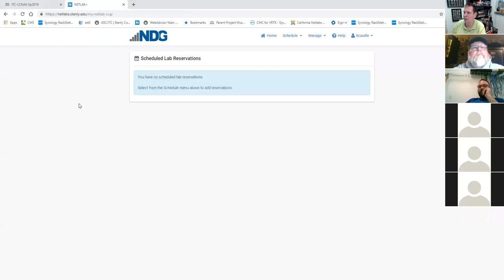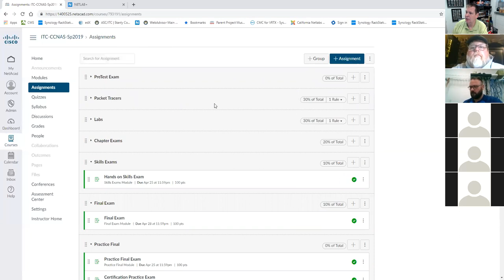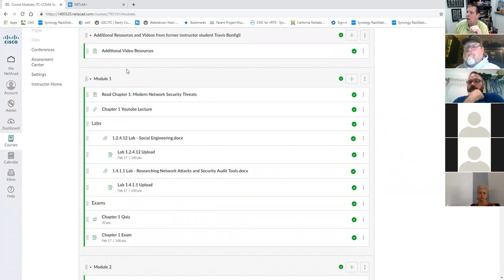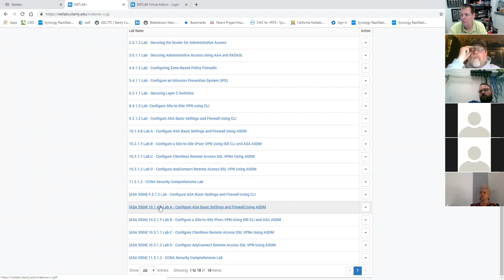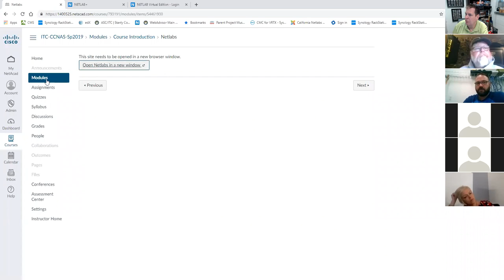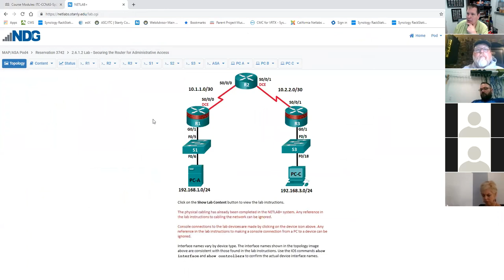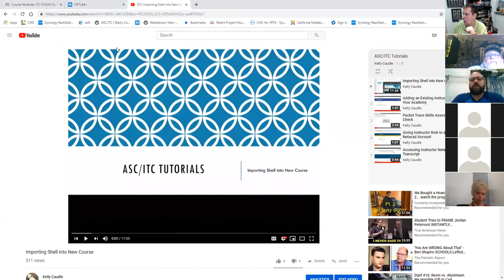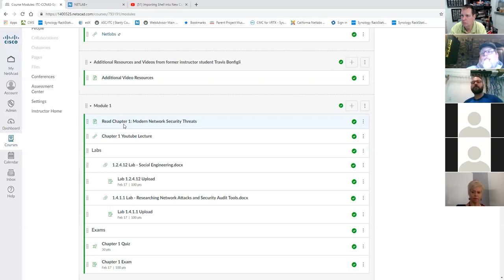CCNA Security Class Meeting 2132019